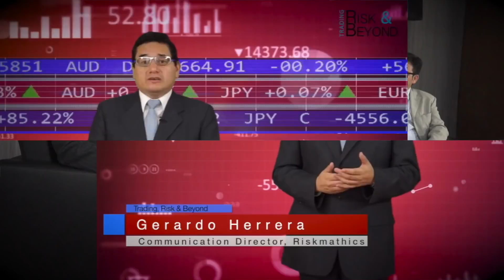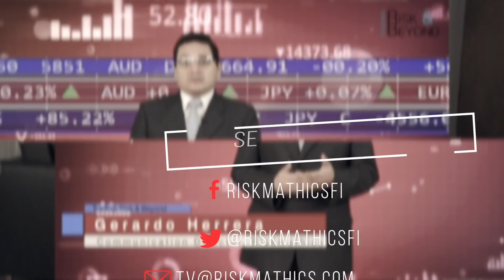Barings Bank Fall: Timothy Heyman interviews Nick Leeson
Timothy Heyman, President, Franklin Templeton Asset Management México, interviews Nick Leeson, The Rogue Trader.

Polemic interview about Barings Bank falling and different points of view of what happened back in 1995.

Interview made at RiskMathics Trading Room, The Latest From the Best.